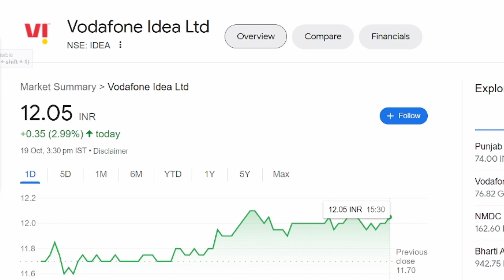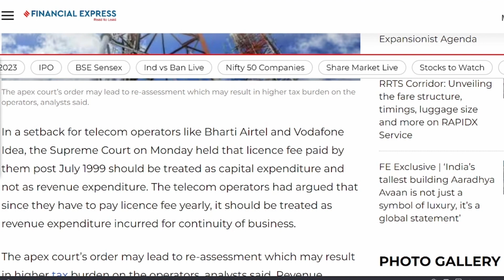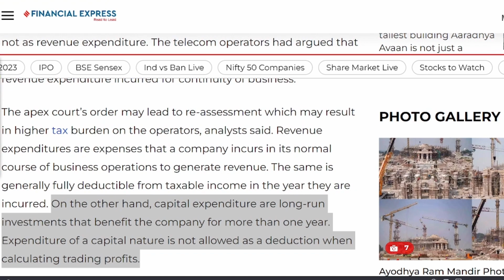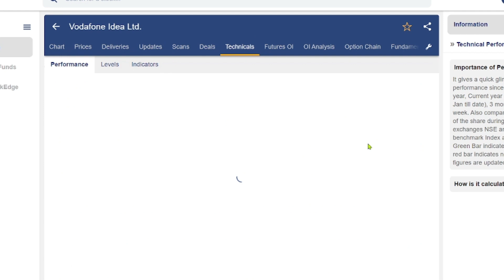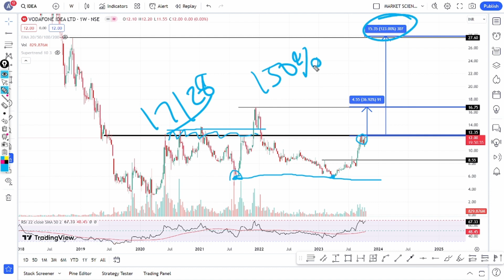Voda-Idea Share Latest News | Voda-Idea Target Price